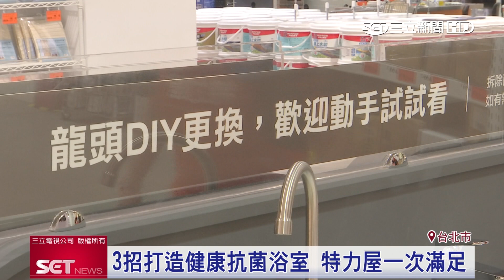浴室潮濕恐染肺病！挑蓮蓬頭多留心 特力屋教你造健康衛浴｜三立新聞台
夏季浴室容易發霉滋生細菌，根據國外研究指出嚴重時甚至會感染肺病，衛浴達人就建議，在挑選時要特別留意蓮蓬頭、龍頭及馬桶用品，透過濾淨抗菌等功能，避免接觸污垢，和遠離重金屬危害，才能打造健康抗菌浴室。